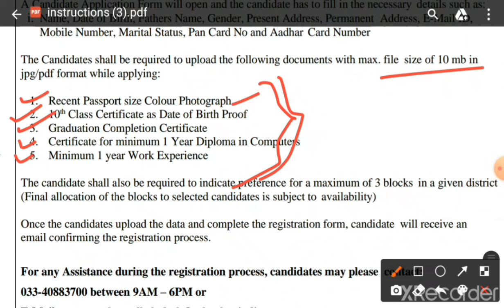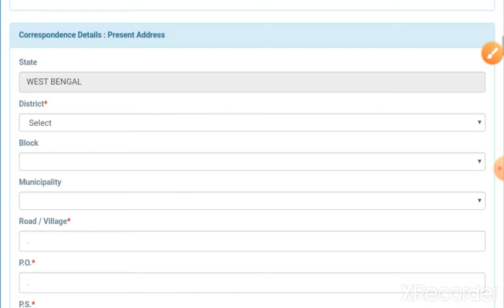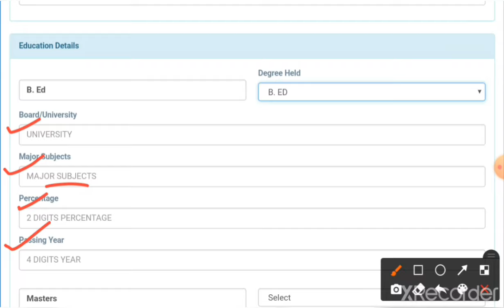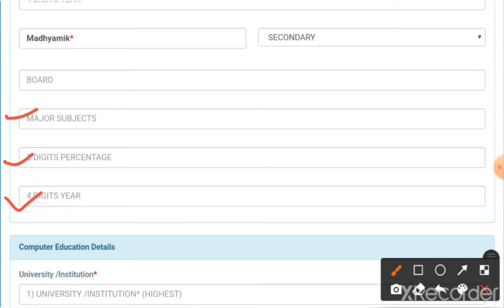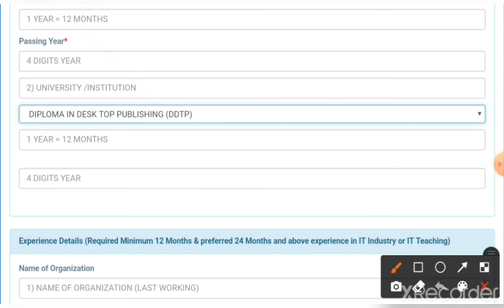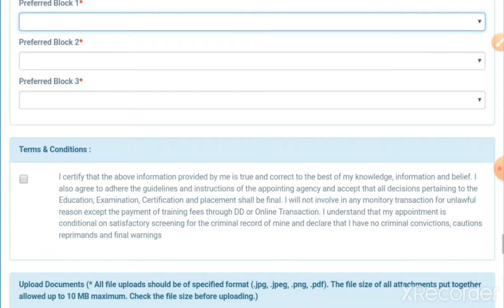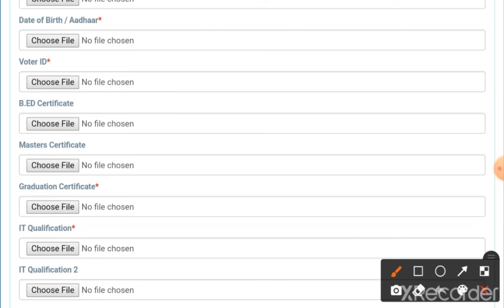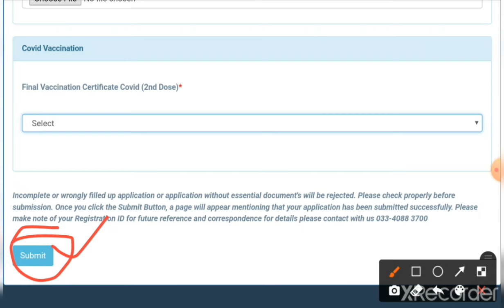ICT Computer Teacher Recruitment 2024 Online Application // ICT School Coordinator Recruitment 2024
ICT Computer Teacher 2024 online application
ICT School Coordinator 2024 online application step by step
Computer Teacher 2024  online application
ICT কম্পিউটার শিক্ষক নিয়োগ 2024 আবেদন পধতি
ICT Computer Teacher new vacancy 2024 online apply